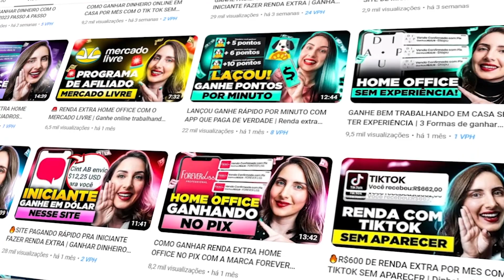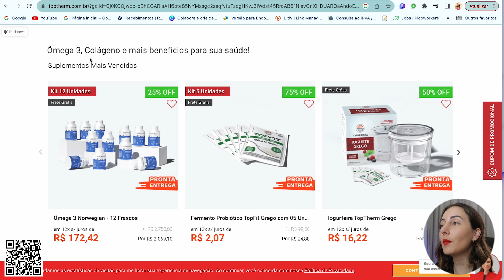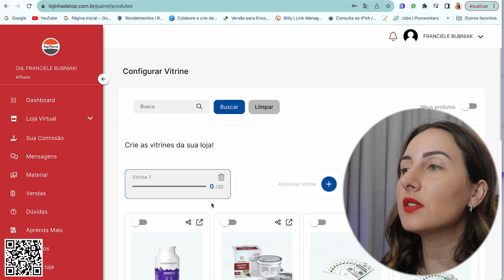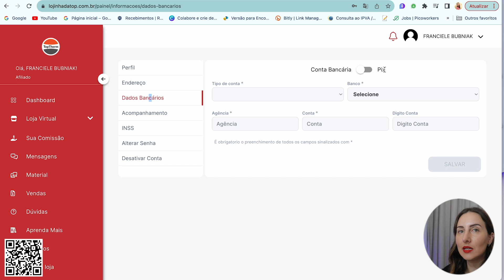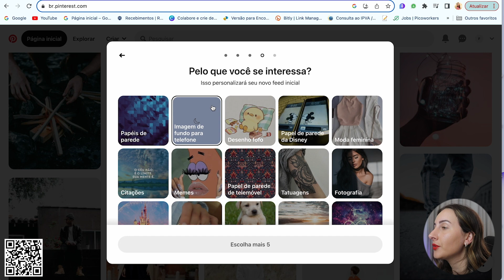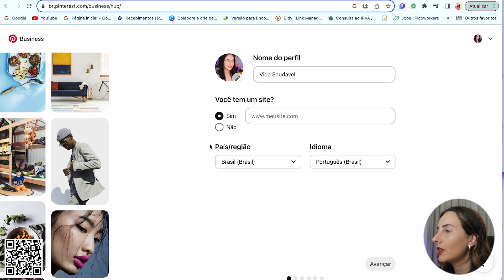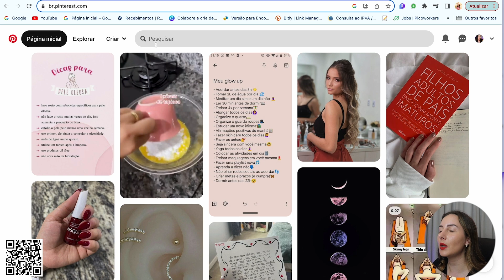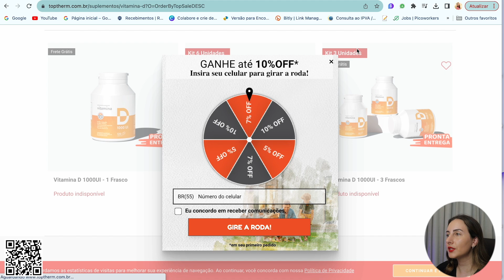COMO GANHAR MIL REAIS POR MÊS COM O PINTEREST PASSO A PASSO | Dinheiro extra online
🎥 Assista aqui também: 🔥SITE PRA INICIANTE GANHAR DINHEIRO EXTRA ONLINE COM MICROTAREFAS SIMPLES PASSO A PASSO

SOBRE O VÍDEO: Assim como todas as dicas do canal, é tudo totalmente grátis! Você não paga NADA pra se cadastrar e usar.
Você pode criar painéis temáticos, destacando produtos relacionados ao seu nicho, e compartilhar pins atraentes que direcionam os usuários para sites de compras. Essa abordagem não só permite que você trabalhe em casa, mas também oferece flexibilidade e criatividade na promoção de produtos que você acredita e valoriza. Com dedicação e estratégia, o Pinterest pode se tornar uma fonte de renda adicional significativa, tudo sem precisar sair do conforto do seu lar.

00:00 Ganhar dinheiro online com Pinterest
03:23 Ganhar dinheiro online produto físico validado
07:57 Pinterest como ganhar dinheiro